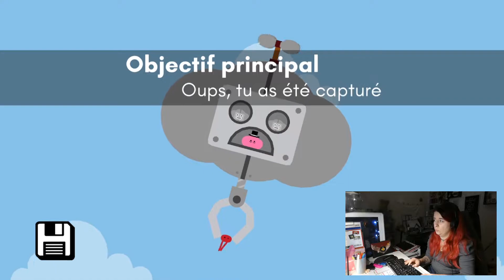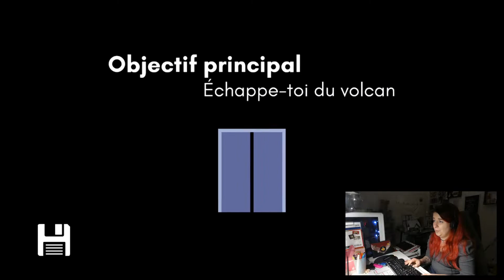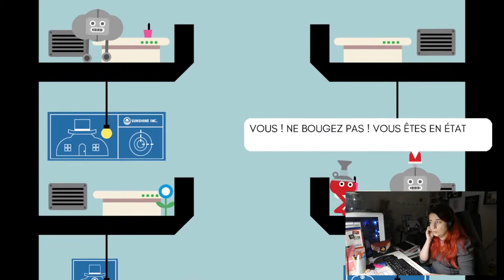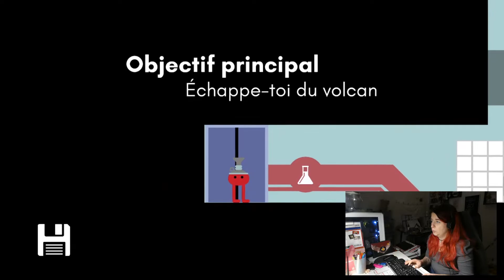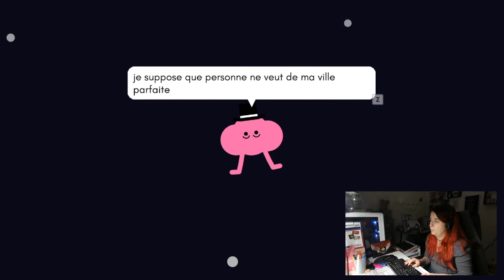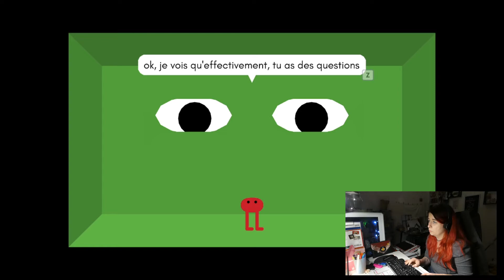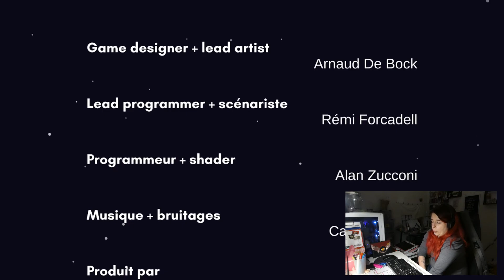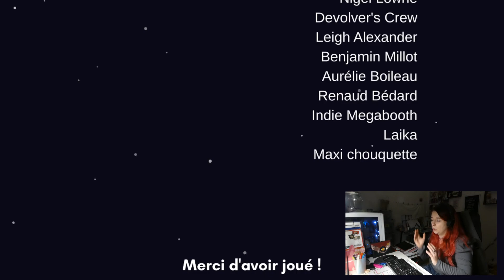🎮 GAMING | Pikuniku - Et il s'envole vers d'autres cieux #11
2. Commander sur la boutique Frenchie N60

3. cliquez sur ce lien pour commander sur Amazon

4. Code parrainage JOW

5. Lien de parrainage Canigourmand

* Lilac Skies
Corbyn Kites